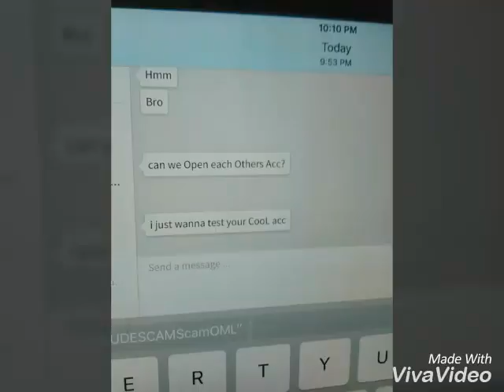I CAUGHT A SCAMMER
User Arby143